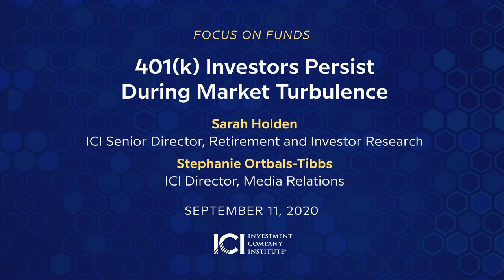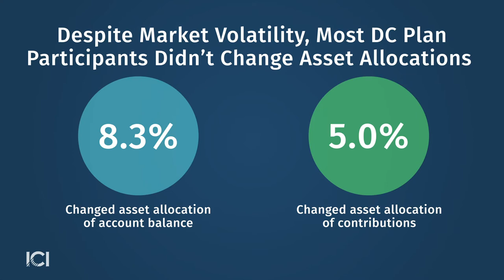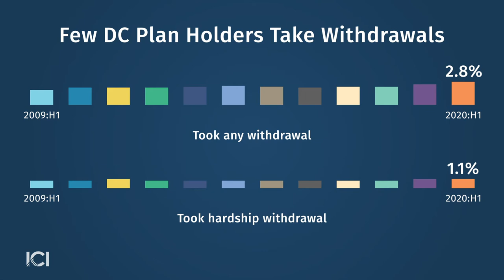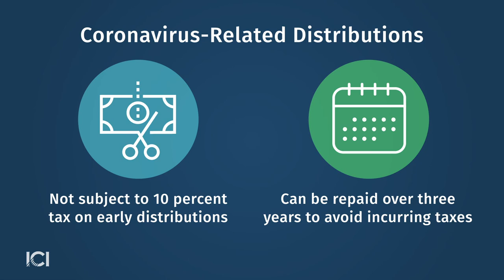401(k) Investors Persist During Market Turbulence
ICI’s latest study of 401(k) data shows that account holders are sticking to their long-term savings habits. In the September 11, 2020, edition of Focus on Funds, ICI Senior Director of Retirement and Investor Research Sarah Holden discusses data from the first half of 2020.

Stephanie Ortbals-Tibbs, ICI director of media relations: Sarah, the global pandemic has brought with it many financial consequences as well, both in the global financial markets and for individual savers who might be saving for retirement through something like a 401(k). Your team looks at 401(k) data, and you’ve now looked at two quarters of this year. What do you see, and what have we learned?

Sarah Holden, ICI senior director of retirement and investor research: ICI has been doing a long-standing survey of defined contribution plan recordkeepers in order to keep a finger on the pulse of what’s happening in those plans with regard to three decision points: Am I going to keep contributing? Am I going to rebalance my assets in some way? Or am I going to potentially tap that account because I’ve hit such a rough patch?

Over the first half of this year, we see that these participants really generally stuck to their plan of saving for retirement. Only 2 percent of them stopped contributing in the first six months of this year.

Ortbals-Tibbs: And what about the market swings? How did that affect their behavior?

Holden: When COVID hit the United States in March, the stock market fell by a third in less than five weeks—so this was a big move in the market in a very short time. And it has then largely come back. But the question is: What do participants do when they see that up and down going on? And for the most part, they stay the course with their asset allocation.

There’s two things I might do in reaction to the market moving. A participant might decide to rebalance their account or they could change their purchasing behavior—change the asset allocation of their contributions. And what we saw over the first half of this year is fewer than one in 10 changed the asset allocation of their account, and only one in 20 changed the asset allocation of their contributions.

Ortbals-Tibbs: Last but not least, Sarah, you and the team look at how people might be accessing their accounts. And the data there is interesting, both in terms of whether or not they are and how they are.

Holden: ICI has been tracking the withdrawal activity and loan activity of defined contribution plan participants since the wake of the global financial crisis back in 2009. And a clear pattern emerges. People wait before they turn to that retirement account, and even then, very few of them do turn to that retirement account.

What we saw over the first half of this year was that about 3 percent of defined contribution plan participants took withdrawals, including about 1 percent who took hardship withdrawals. So for the most part, they try to not touch that account. That said, policymakers have added a new flexibility recognizing the really tough patch that we’re in right now.

A participant impacted by COVID could take a coronavirus-related distribution, or a CRD, and that withdrawal is different from the others because it’s going to avoid the 10 percent penalty, and policymakers have made it so that people could put the money back in over the next three years when things improve. So really, these CRDs are much more like a loan—where people can put the money back into the account and try to make themselves whole—rather than a hardship withdrawal. Interestingly, we’ve seen loan activity tick down, so I think people have recognized this flexibility introduced for them.